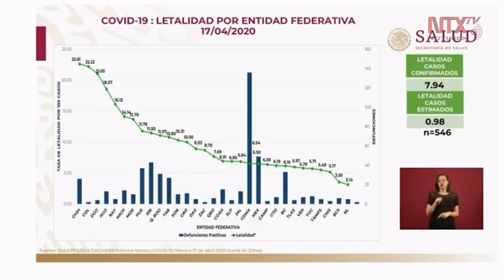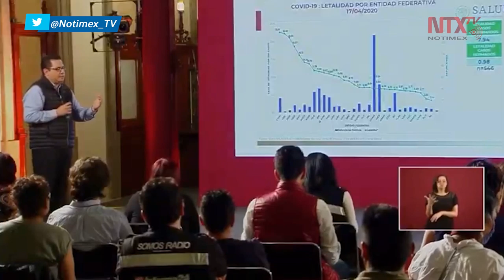Letalidad nacional de casos confirmados es de 7.94: José Luis Alomía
El Director General de Epidemiología, José Luis Alomía informó que la letalidad nacional de casos confirmados es de 7.94 y la letalidad estimada de 0.98.